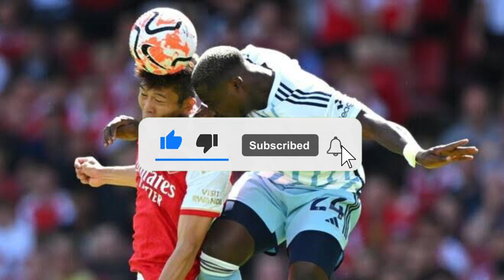「レフェリングが成長を勝手に邪魔している」鄭大世がJとプレミアの差を指摘！日韓比較も「韓国は日本に対して諦めムード」